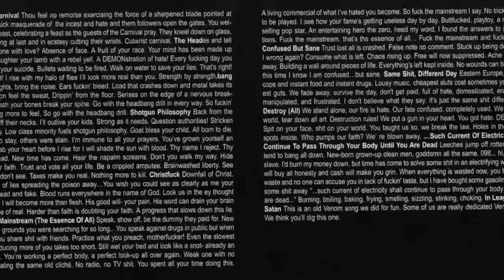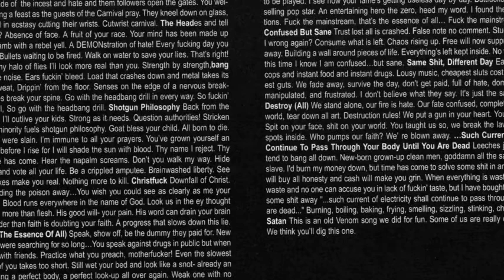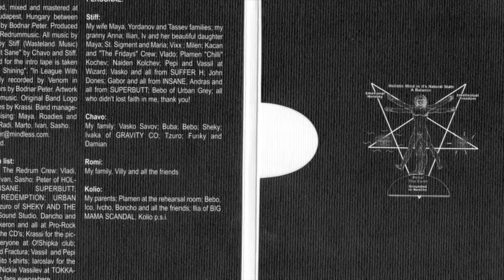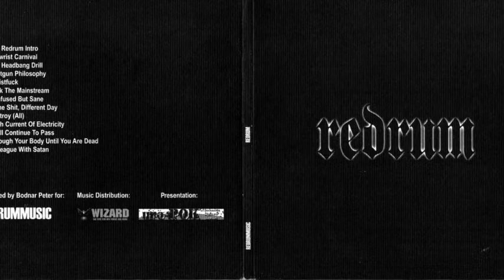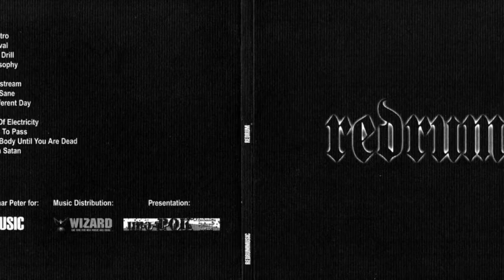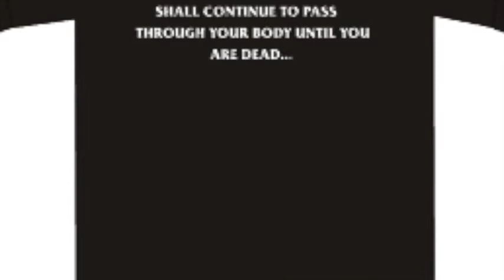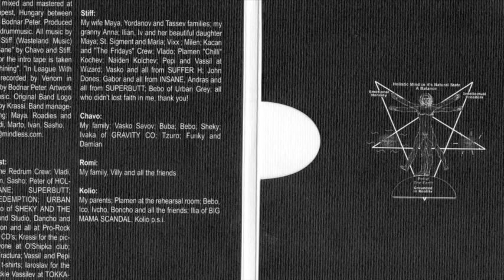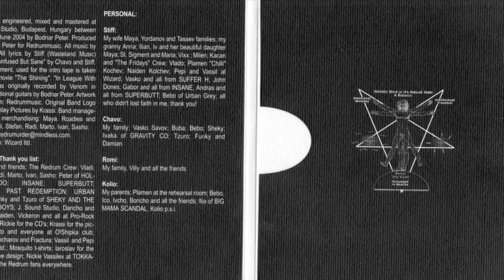Redrum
The self-titled full-length, released by the Bulgarian metal band REDRUM in 2004. Recorded, mixed and mastered in Parkplatz Studio, Budapest, Hungary, this was the only release by this short-lived project. Only 200 CDs were done, so this album is now completely sold out, deleted and merely impossible to find on CD.